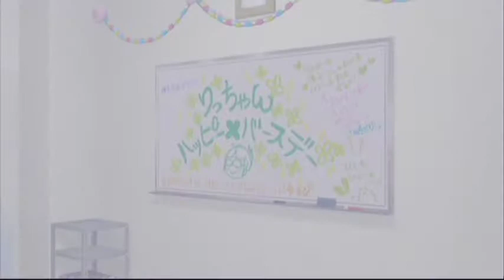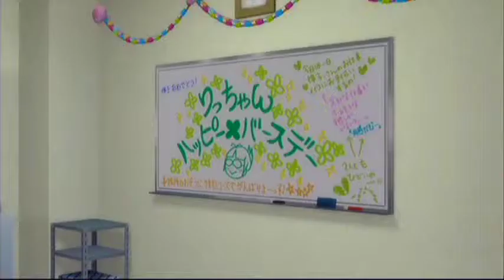【アイドルマスター ワンフォーオール】 活動112週 「『響』のローカル番組のお仕事」